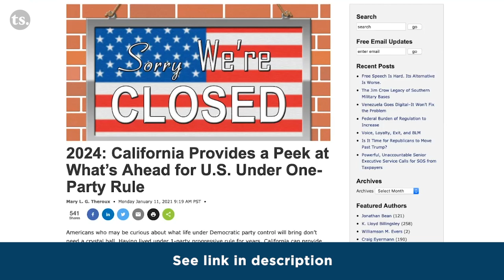What’s Ahead for U.S. Under One-Party Rule: California Provides a Peek | Independent Conversation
Independent Institute Executive Director Dr. Graham H. Walker interviews Independent Senior Vice President Mary L.G. Theroux on her recent article, "2024: California Provides a Peek at What’s Ahead for U.S. Under One-Party Rule." What can we expect? Will this mean the end of independent contracting? What about defunding the police? Will California's ethnic studies curriculum become a national mandate?

The Independent Institute is a non-profit, non-partisan, public-policy research and educational organization that shapes ideas into profound and lasting impact through publications, conferences, and multi-media programs. Our mission is to boldly advance peaceful, prosperous, and free societies grounded in a commitment to human worth and dignity.

READ THE ARTICLE:

"2024: California Provides a Peek at What’s Ahead for U.S. Under One-Party Rule," by Mary L.G. Theroux ("The Beacon")

READ THE BRIEFINGS:

"Bugs in the System: California Government Technology Failures and Recommended Solutions," by Adam B. Summers ("Independent Briefing")

"How to Restore the California Dream: Removing Obstacles to Fast and Affordable Housing Development," by Lawrence J. McQuillan

"California Wildfires: Key Recommendations to Prevent Future Disasters," by Lawrence J. McQuillan, Hayeon Carol Park, Adam B. Summers, and Katherine Dwyer

BUY THE BOOKS:

"Nature Unbound: Bureaucracy vs. the Environment," by Randy Simmons, Ryan Yonk and Kenneth Sim

"Housing America: Building Out of a Crisis," edited by Randall G. Holcombe and Benjamin Powell

"Failure: The Federal 'Misedukation' of America’s Children," by Vicki E. Alger

"Hot Talk, Cold Science: Global Warming's Unfinished Debate," by S. Fred Singer, David R. Legates and Anthony R. Lupo, with forewords by Frederick Seitz and William Happer

"American Surveillance: Intelligence, Privacy, and the Fourth Amendment," by Anthony Gregory

"The Voluntary City: Choice, Community, and Civil Society," edited by David Beito, Peter Gordon and Alexander Tabarrok,with a foreword by Paul Johnson

"Beyond Politics: The Roots of Government Failure," by Randy Simmons, with a foreword by Gordon Tullock

"Crisis and Leviathan: Critical Episodes in the Growth of American Government," by Robert Higgs, with a foreword by Arthur A. Ekirch, Jr.